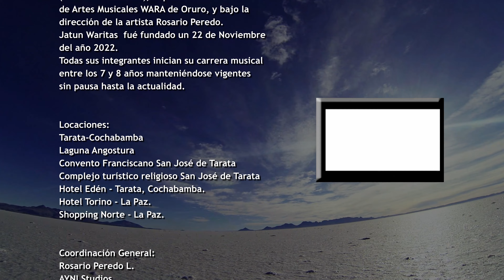𝕁𝔸𝕋𝕌ℕ 𝕎𝔸ℝ𝕀𝕋𝔸𝕊 𝑷𝒂𝒍𝒐𝒎𝒂 𝒅𝒆𝒍 𝑨𝒍𝒎𝒂 𝑴𝒊́𝒂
𝑨𝒖𝒕  𝑨𝒏𝒂 𝑪𝒓𝒊𝒔𝒕𝒊𝒏𝒂 𝑪𝒆́𝒔𝒑𝒆𝒅𝒆𝒔
𝑪𝒐𝒎𝒑  𝑱𝒖𝒂𝒏 𝑪𝒂𝒓𝒍𝒐𝒔 𝑹𝒐𝒅𝒓𝒊́𝒈𝒖𝒆𝒛

𝑪𝒐𝒏𝒕𝒂𝒄𝒕𝒐𝒔 𝑫𝒊𝒓𝒆𝒄𝒕𝒐 ☏  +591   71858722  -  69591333

𝑫𝒊𝒓  𝑴𝒊𝒍𝒊𝒗𝒐𝒚 𝑰𝒈𝒏𝒂𝒄𝒊𝒐 𝑭.
🎥 𝑨𝒀𝑵𝑰 𝑺𝑻𝑼𝑫𝑰𝑶𝑺

𝑽𝒊𝒅𝒆𝒐 𝒄𝒍𝒊𝒑 𝒐𝒇𝒊𝒄𝒊𝒂𝒍 𝑱𝒂𝒕𝒖𝒏 𝑾𝒂𝒓𝒊𝒕𝒂𝒔

𝑶𝒓𝒖𝒓𝒐 - 𝑩𝒐𝒍𝒊𝒗𝒊𝒂

RITMOS FOLKLORICOS :

Sicureada - Oruro
Diablada - Oruro
Tinku - Potosí
Taquirari - Beni
Chacarera - Tarija - argentina
Samba - Tarija
Tonada - Tupiza, Tarija
Pujllay - Chuquisaca
Kalampeo - Cochabamba
Huayño - Cochabamba
Cacharpalla - Tarija
Macheteros - Beni
Tobas - Chaco Boliviano -la paz -  Oruro
Pujllay - Chuquisaca
Salay - Cochabamba
Antawara - Cochabamba

Alaxpacha
Aldana
Alejandro Cámara
Amaru
Amerfolk
Anata Bolivia
Ancestro
Ande Sur
Andino
Aquí Bolivia
Arraigo
Arumara
Aruma de Bolivia
Arumi
Assai (Oruro)
Atajo_(banda)
Aullagas
Awatiñas
Bonanza_(grupo)
Canarios del Chaco (Tarija)
Canela
Cantar'es Bolivia
Chilajatun
Dalmiro Cuellar (Tarija)
Dúo Sentimiento
Eddy Navia
Enclave
Encuentro
Enriqueta Ulloa (Tarija)
Ernesto Cavour
Esther Marisol (Tarija)
Fortaleza
Fruto del Ande
Fusión Andes
Gisela Santa Cruz (Santa Cruz)
Grupo Semilla
Grupo Tiempo
Grupo Wasiñan
Hiru Hicho
Horizontes
Huascar Aparicio (Sucre - Tarija)
Huaycheños
Huayna Wila
Huella
Hugo Barrancos
Humberto Leytón - Tupiza
Illa
Illiaque Bolivia
Illimani
Inka Pacha
Inka Wara
Inkallajta
Inti Bolivia
Inti Illimani
Intiwara
Jacha Jawiras
Los Jach'a Mallku
Jaime Jurado
Jeny Cárdenas
José Zapata
Jumataqui
Jupha
Kachas
Kala Marka
Los Kjarkas
Kjashwa
Kollamarca
Kory Huayras
Khuyay
Las Balas Que Vendrán (LBQV)
Llajtamayu
Llajtaymanta
Llajuas
Llapaku
Llegas
Los Andariegos - Tupiza
Los Artesanos
Los Brillantes
Los Caminantes
Los Chaskas
Los Jairas
Los Jayas
Los Masis
Los Payas
Los Pucara
Los Ruphay (Cochabamba)
Luis Carrión
Luis Rico
Luisa Molina
Luz del Ande
Luzmila Carpio
Mallku de los Andes
Mara
María Juana
Miriam López
Munay
Nancy Pomier
Nardi Barron
Negro Palma (Tarija)
Norte Potosí
Nostalgia
Nueva Expresión
Nuevas Raíces
Ollantay
Orlando Pozo
Pachamama
Paja Brava
Palala Ahicito - Tupiza
Pasión Andina
Patxi
Pepe Murillo
Phaway
Por Siempre Mayas
Prendados
Proyección (grupo folclórico)
Q'alacaya
Qolqe Tikas
Quiabaya
Rafael Arias
Raúl Shaw Moreno
Raymi Bolivia
Renovación Wara
Renovación
Rijchariy
Río Bravo
Roxana Piza
Rolando Encinas
Rumillajta
RunaKay Bolivia
Ruphay
Sacambaya
Sajama Fusión
Sapahaqui
Saúl Callejas Oropeza
Savia Andina
Savia Nueva
Sayanta
Sexteto Viento
Siempre Mayas
Sin Fronteras
Sin Límites
Sobrevigencia
Sonq'onway
Sukay
Sumawa de Bolivia
Sumaya Andina
Suri
Surkuy Bolivia
Taquipayas
Taquipayas Kayku
Taricanto (Tarija)
Taypi k'ala
Thempo
Tierra Nueva
T'ikas Wayra
Tola Claudio (Tarija)
Tradición
Trío oriental
Tukuypaj
Tupay
Tusuy Tusuy
Uyari
Umala Bolivia
V-Wenn
Valeno
Vendaval
Véronica Pérez
Viento Andino
Voces Morenas
Waliki
Walter Aguilar
Wara
Wilani
Yalo Cuellar
Yanapakuna
Yara
Yareta
Yawar Masis
Yuras
Yuri Ortuño
Zulma Yugar